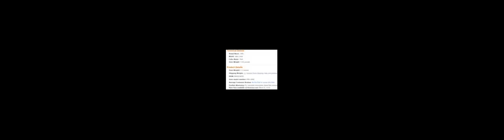KNG Oozy Ear Fusion Designer Earphones Pink